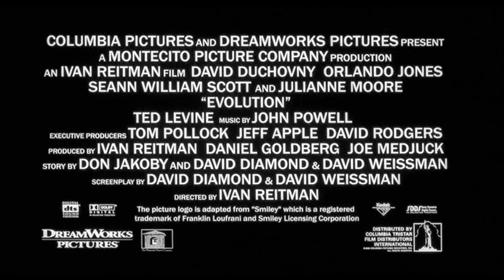Evolution (2001) ORIGINAL TRAILER [HQ]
Directed by Ivan Reitman. With David Duchovny, Orlando Jones, Julianne Moore.
Evolution Blu-ray
Evolution DVD

AKA:
Evoliucija
Evoluce
Evolucija
Evolución
Evolutsioon
Evoluutio
Evolução
Evoluție
Evolúció
Evrim
Ewolucja
Exelixi
Évolution
Εξέλιξη
Еволуција
Еволюция
Еволюція
Эволюция
エボリューション
進化特區